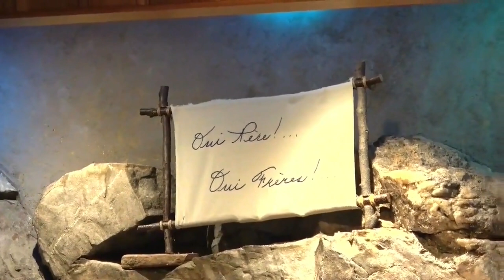LA CONFIANCE DANS L'ÉPREUVE !